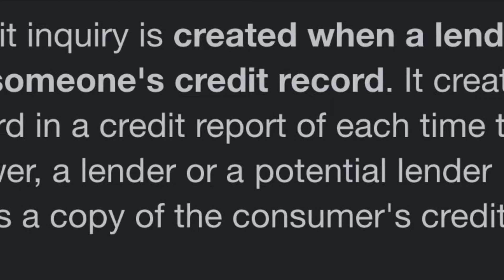Yes You Can Dispute Credit Inquiries On Open Accounts.